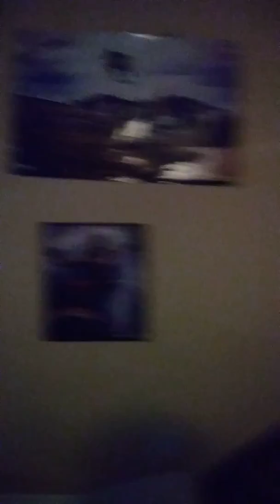Scary prank / gone wrong vid 1